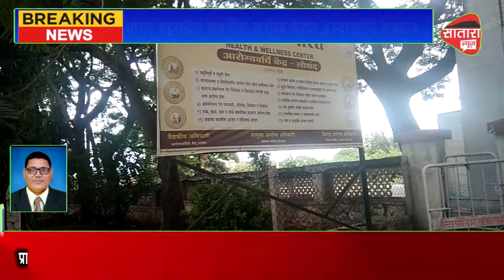लोणंद शहरातील प्राथमिक आरोग्य केंद्रात अस्वच्छतेचे साम्राज्य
satara news